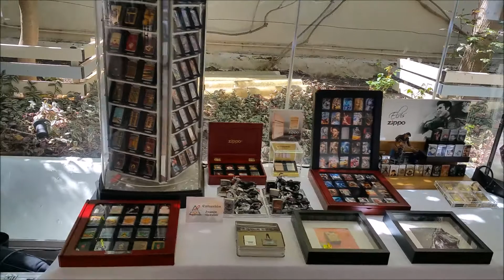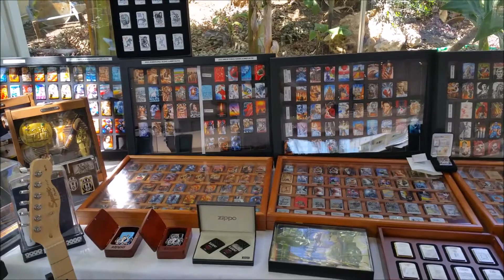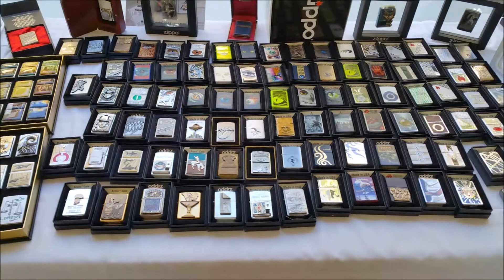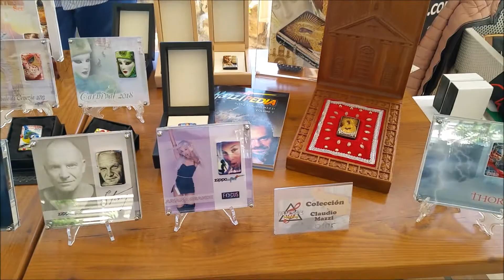Encendedores Zippo en el II ZippoClubSpain Meeting 2018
14 y 15 de abril de 2018. ZippoClubSpain Meeting 2018 Music. Celebrado en Hotel "La Barracuda" en Torremolinos, Málaga.